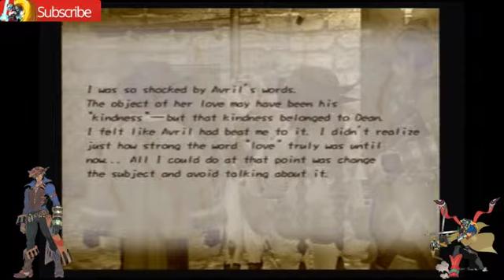Wild Arms 5: Ep 12 - I Wanna Be a Golem Hunter like that Guy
Part 12
Hey see that badass looking guy that's doing all thos tricks on tv, yea him!